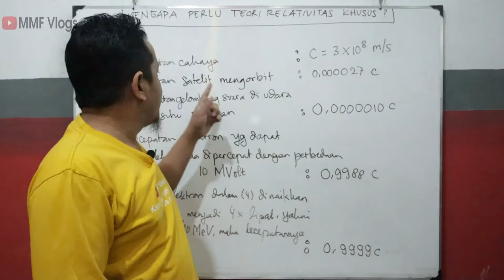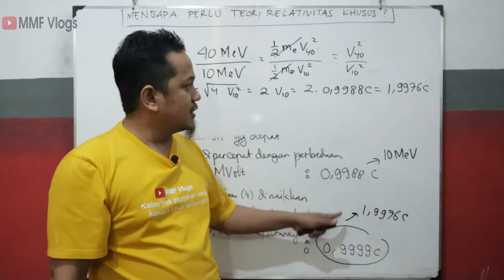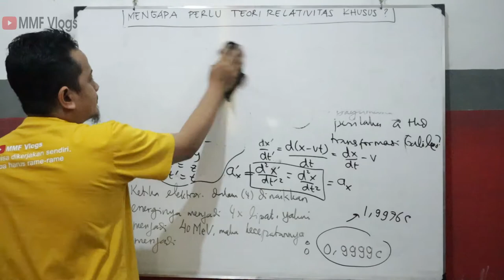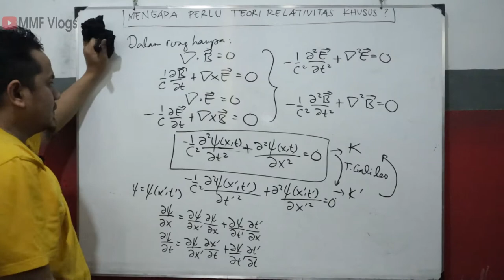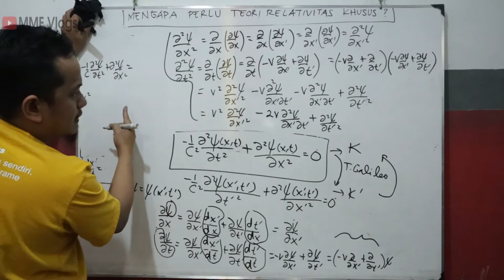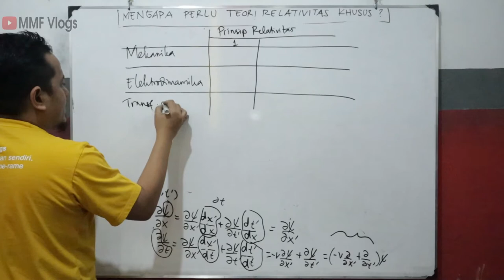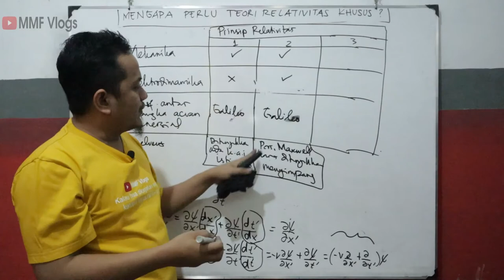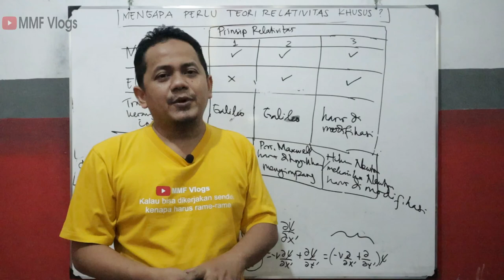Mengapa perlu Teori Relativitas Khusus?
Dalam video ini dibahas mengenai kebutuhan para fisikawan untuk teori baru sehubungan dengan masalah yang muncul berkaitan antara mekanika Newton, elektrodinamika, prinsip relativitas dan transformasi Galileo.

ralat :
12:54 : seharusnya \frac{\partial^2 \vec{B}}{\partial t^2} + (tidak ada faktor \frac{1}{c})
13:07 : seharusnya c dipangkatkan 2
17:40 : seharusnya tetap turunan parsial
23:34 : seharusnya c dipangkatkan 2
24:02 : seharusnya c dipangkatkan 2
24:09 : seharusnya c dipangkatkan 2
24:17 : seharusnya c dipangkatkan 2